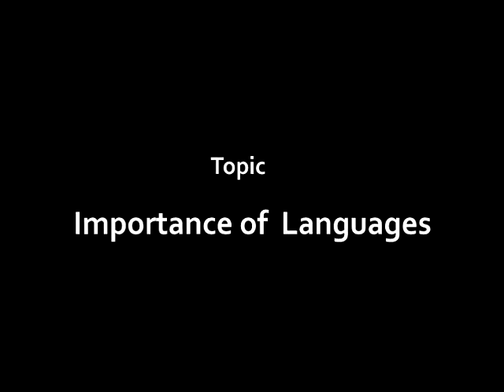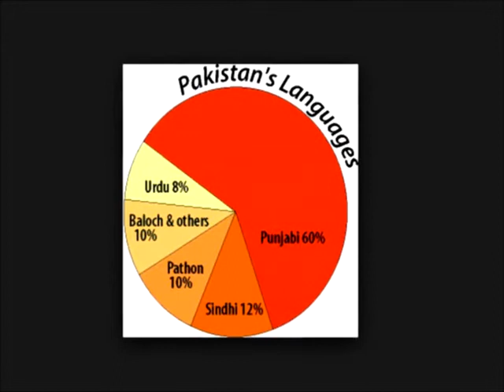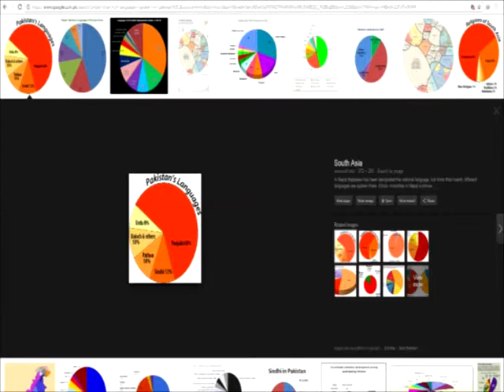Sir Kashif Importance of Language